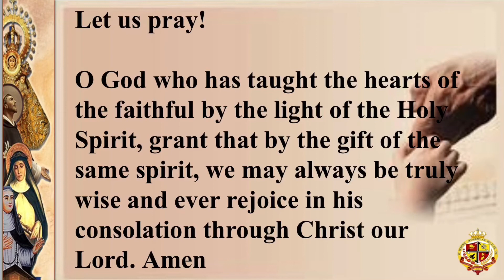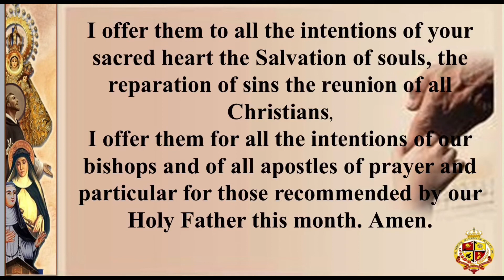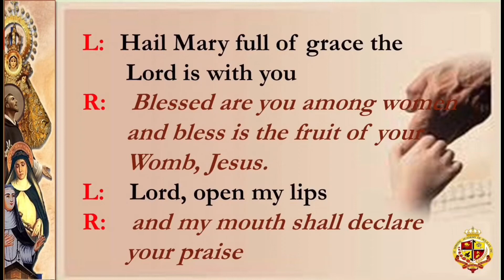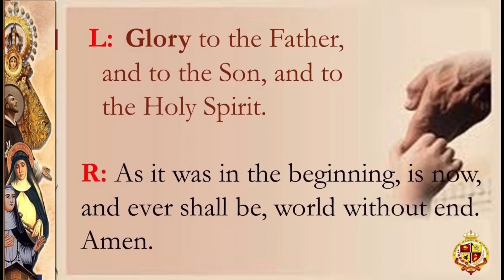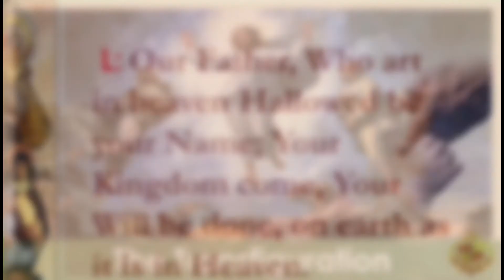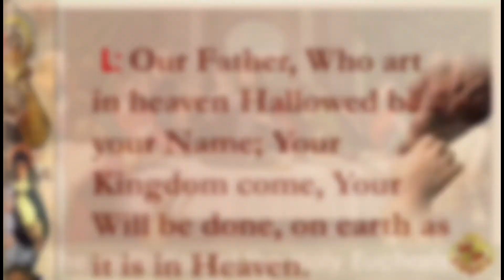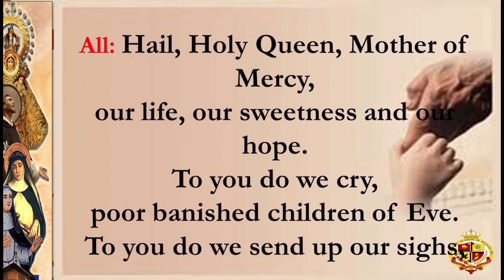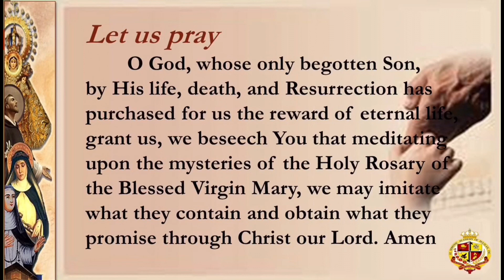𝗣𝗿𝗮𝘆𝗶𝗻𝗴 𝗼𝗳 𝘁𝗵𝗲 𝗛𝗼𝗹𝘆 𝗥𝗼𝘀𝗮𝗿𝘆 - 𝗟𝘂𝗺𝗶𝗻𝗼𝘂𝘀 𝗠𝘆𝘀𝘁𝗲𝗿𝗶𝗲𝘀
𝑳𝒆𝒕 𝒖𝒔 𝒐𝒇𝒇𝒆𝒓 𝒕𝒉𝒊𝒔 𝒑𝒓𝒂𝒚𝒆𝒓 𝒇𝒐𝒓 𝒕𝒉𝒆 𝒊𝒏𝒕𝒆𝒏𝒕𝒊𝒐𝒏𝒔 𝒐𝒇 𝒐𝒖𝒓 𝑯𝒐𝒍𝒚 𝑭𝒂𝒕𝒉𝒆𝒓, 𝑷𝒐𝒑𝒆 𝑭𝒓𝒂𝒏𝒄𝒊𝒔, 𝒕𝒉𝒊𝒔 𝒎𝒐𝒏𝒕𝒉:

𝑾𝒆 𝒑𝒓𝒂𝒚 𝒇𝒐𝒓 𝒔𝒎𝒂𝒍𝒍 𝒂𝒏𝒅 𝒎𝒆𝒅𝒊𝒖𝒎 𝒔𝒊𝒛𝒆𝒅 𝒃𝒖𝒔𝒊𝒏𝒆𝒔𝒔𝒆𝒔; 𝒊𝒏 𝒕𝒉𝒆 𝒎𝒊𝒅𝒔𝒕 𝒐𝒇 𝒆𝒄𝒐𝒏𝒐𝒎𝒊𝒄 𝒂𝒏𝒅 𝒔𝒐𝒄𝒊𝒂𝒍 𝒄𝒓𝒊𝒔𝒊𝒔, 𝒎𝒂𝒚 𝒕𝒉𝒆𝒚 𝒇𝒊𝒏𝒅 𝒘𝒂𝒚𝒔 𝒕𝒐 𝒄𝒐𝒏𝒕𝒊𝒏𝒖𝒆 𝒐𝒑𝒆𝒓𝒂𝒕𝒊𝒏𝒈, 𝒂𝒏𝒅 𝒔𝒆𝒓𝒗𝒊𝒏𝒈 𝒕𝒉𝒆𝒊𝒓 𝒄𝒐𝒎𝒎𝒖𝒏𝒊𝒕𝒊𝒆𝒔.

𝑳𝒆𝒕 𝒖𝒔 𝒂𝒍𝒔𝒐 𝒑𝒓𝒂𝒚 𝒇𝒐𝒓 𝒐𝒖𝒓 𝒔𝒄𝒉𝒐𝒐𝒍 𝒄𝒐𝒎𝒎𝒖𝒏𝒊𝒕𝒚, 𝒇𝒐𝒓 𝒕𝒉𝒆 𝒉𝒆𝒂𝒍𝒕𝒉 𝒂𝒏𝒅 𝒔𝒂𝒇𝒆𝒕𝒚 𝒐𝒇 𝒆𝒗𝒆𝒓𝒚𝒐𝒏𝒆, 𝒇𝒐𝒓 𝒐𝒖𝒓 𝒇𝒓𝒐𝒏𝒕𝒍𝒊𝒏𝒆𝒓𝒔 𝒕𝒉𝒊𝒔 𝒕𝒊𝒎𝒆 𝒐𝒇 𝒑𝒂𝒏𝒅𝒆𝒎𝒊𝒄, 𝒕𝒐 𝒕𝒉𝒐𝒔𝒆 𝒘𝒉𝒐 𝒂𝒓𝒆 𝒔𝒊𝒄𝒌 𝒘𝒊𝒕𝒉 𝒐𝒕𝒉𝒆𝒓 𝒊𝒍𝒍𝒏𝒆𝒔𝒔, 𝒂𝒏𝒅 𝒕𝒉𝒐𝒔𝒆 𝒘𝒉𝒐 𝒂𝒓𝒆 𝒔𝒊𝒄𝒌 𝒂𝒏𝒅 𝒅𝒊𝒆𝒅 𝒃𝒆𝒄𝒂𝒖𝒔𝒆 𝒐𝒇 𝑪𝑶𝑽𝑰𝑫-19.

FAIR USE AND DISCLAIMER: "Other instances that may be considered fair are situations wherein the original work is cited for education" (IPOPHIL, n.d.). The music used in this video are for reasons of religious worship and/or education, and for non-profit purposes.